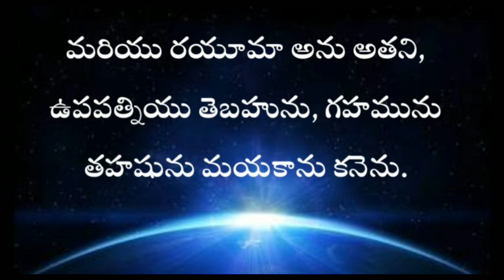Genesis in telugu 22nd chapter | GENESIS TELUGU BIBLE AUDIO